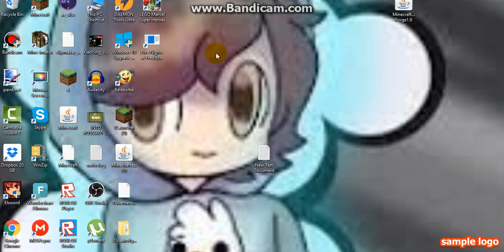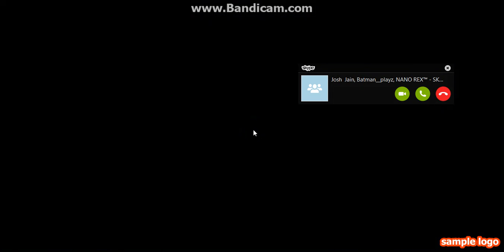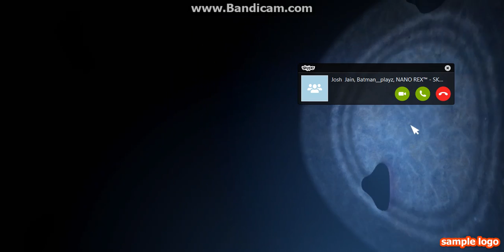Ross is playing five night at sister with mad blue